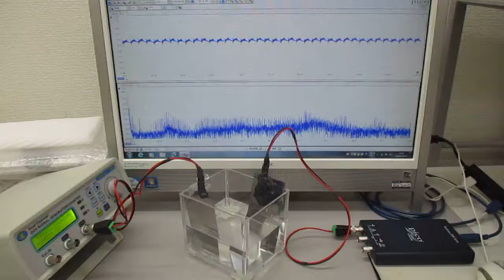非線形現象の音圧測定解析に基づいた、超音波伝搬制御実験（超音波システム研究所）